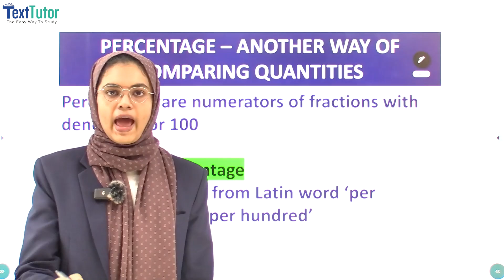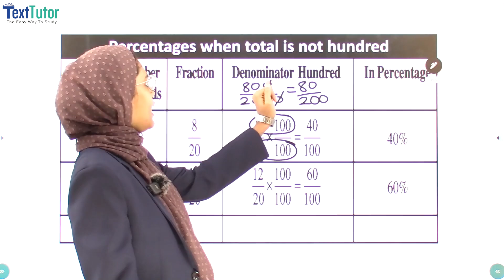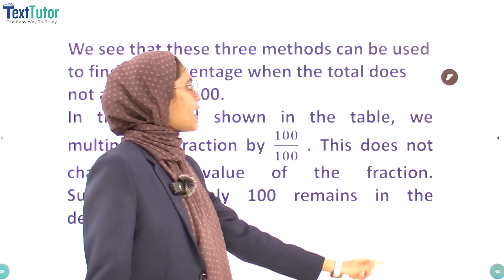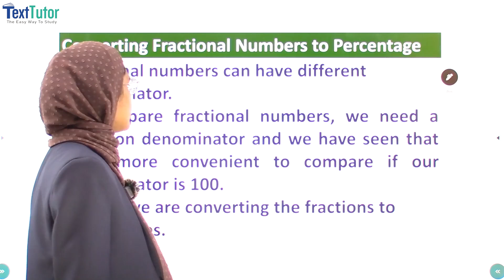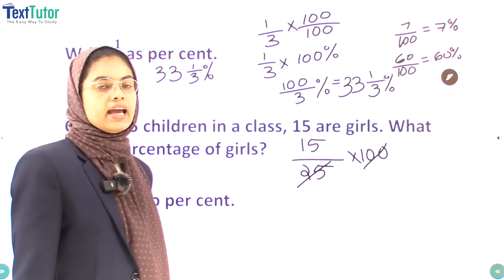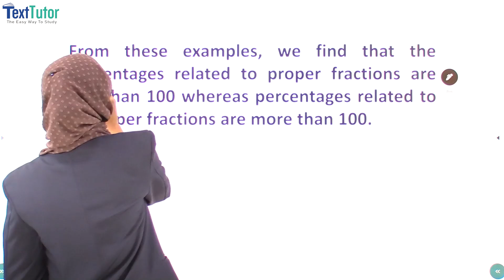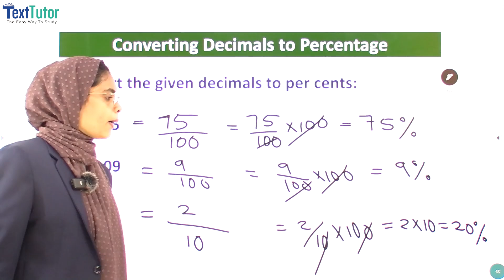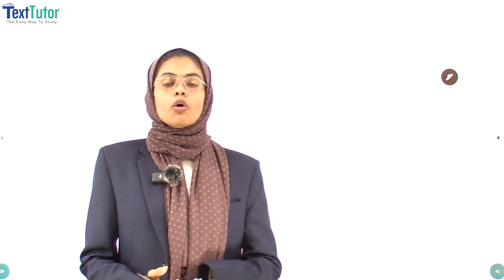Comparing Quantities - Fun with Estimation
Converting Fractional Numbers to Percentage, Converting Decimals to Percentage